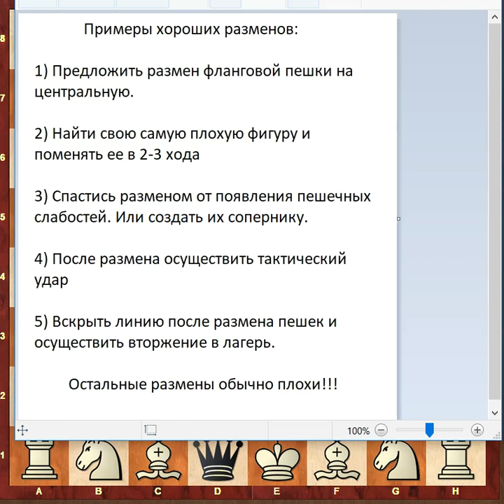Примеры хороших и плохих разменов